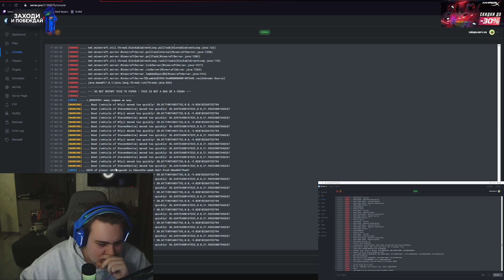Настраиваем сервер с Вовой и Владюшкой